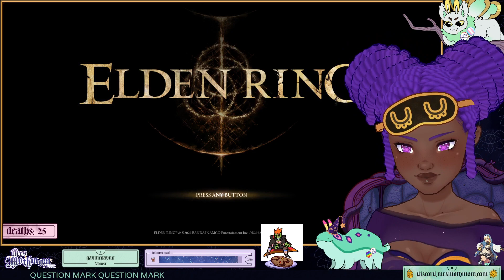miranda sprout MADNESS - elden ring [PT. 2]